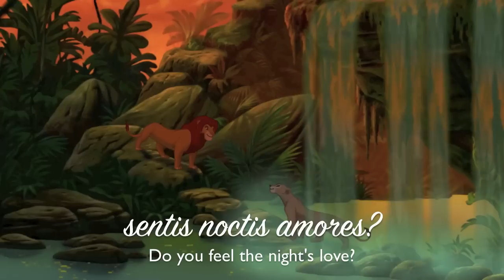The Lion King - Sentis Noctis Amores? (Can You Feel the Love Tonight? - CLASSICAL LATIN)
'Can You Feel the Love Tonight' (film version) from 'The Lion King' in Latin (Classical)

Okay, I don't know what happened here. Yes, this is all my voice (I did wonder myself when I played it back). I'm ill and have had a lot of sugar, so I decided to cheer myself up by ACTING all the voices, when previously I was too scared to even try singing this song. I was in hysterics for most of this. Ah well, I'm a quarter-decent actress, I just can't sing. The fun I had makes up for the fact that the singing is awful. Enjoy!! :D

Film: Rex Leo (The Lion King)
Song: Sentis Noctis Amores? (Do you feel the night's love?)
Original music by Elton John & lyrics by Tim Rice

Latin lyrics

Timon: scio quid accidat
Pumba: quid?
Timon: vident modo nullo
Pumba: qui?
Timon: se amabunt et nos tres amici mox erimus duo
Pumba: o
Timon: lunam inter et stellas
hic est aria magiae
nostrae tempore tam magico
se dividunt viae
Chorus: sentis noctis amores?
vesper fert pacem
melodia perfectaque harmonia
somnia omnes canent
Simba: ut dicam ei ego te amo
monstrare debeo
passi veritatem, minime
solus manebo
Nala: quiddam mihi celat
esse quid potest?
cur non fiet quem cognosco,
est enim verus rex
vesper feret pacem
melodia perfectaque harmonia
somnia omnes canent
sentis noctis amores?
sunt ubi sumus
per incerta noctis volat
amor eis duobus
Timon: et si noctu illam amaverit
non putabit ad nos
immo erimus fabula altera
relinquet amicos

English
Timon: I know what's happening
Pumba: What?
Timon: They don't see at all!
Pumba: Who?
Timon: They'll fall in love and we three friends shall soon be two
Pumba: Oh.
Timon: Between the moon and stars
Here there is an air of magic
In this so magic time, our paths are dividing
Chorus: Do you feel the night's love?
The evening brings peace
With melody and perfect harmony, everyone sings of dreams
Simba: To tell her I love her, I have to show
The truth of my past; no, I'll stay alone
Nala: He's hiding something - what could it be?
Why won't he be what I recognise? For he's a true king
Do you feel the night's love?
Love flies to those two through the night's uncertainties
Timon: And if he falls in love with her by night, he won't think of us
Pumba: No, more, we'll be another story
Timon & Pumba: He'll leave behind his friends

NB. YouTube suggested 'Amores (Ovid)' as a tag for this, it made me very happy XD